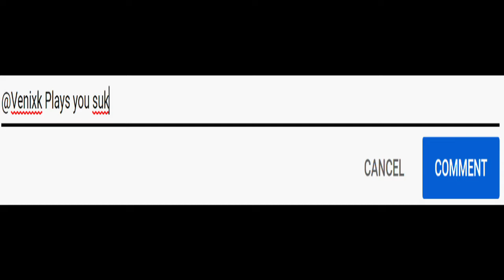The Devil's Womb | PART 2